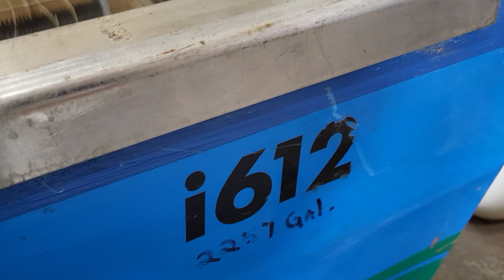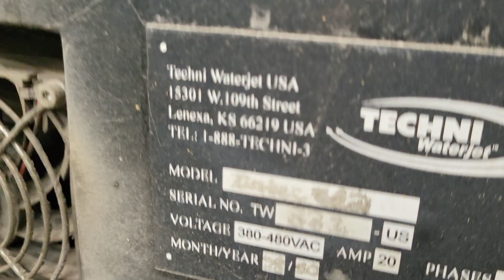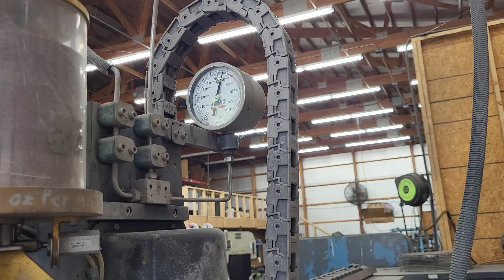Motorcycle Fabrication Shop Auction Lot 200 - 2007 TECHNI INTEC 612 5-AXIS WATERJET; 66,000 PSI PUMP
2007 TECHNI INTEC 612 5-AXIS WATERJET WITH 66,000 PSI PUMP NEW IN 2017 SN: TW331-US
TABLE SIZE: 6' X 12'
X - AXIS TRAVEL: 144"
Y - AXIS TRAVEL: 72"
Z - AXIS TRAVEL: 4.5"
MAXIMUM MATERIAL THICKNESS: 8"
RAPID TRAVERSE / CUTTING SPEED: 700" / MIN
VOLTAGE 380-480 VAC, 20 AMP, PHASES 3 50-60 HZ
TECHNI ESP 66 NXT WATERJET PUMP; SN TT1336
MAX PRESSURE 66 KSI
EQUIPPED WITH:
SPARE PARTS
GMA CLASSIC CUT 80 GARNET
5-AXIS HEAD
HONEYCOMB FOR SMALL PARTS